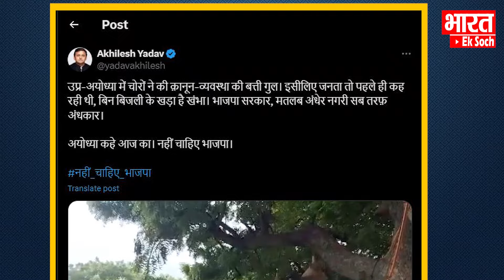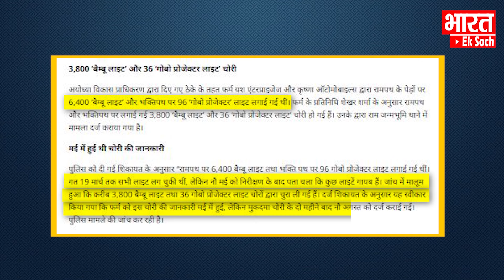अयोध्या में फिर अंधेरनगरी ? 50 लाख की लाइट चोरी.. Bharat Ek Soch